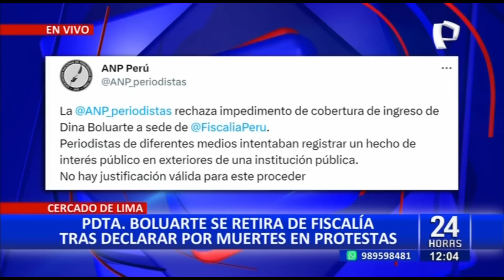Dina Boluarte: ANP rechaza impedimento de cobertura periodística en Fiscalía (1/2)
La presidenta Dina Boluarte acudió hoy durante la mañana a la sede del Ministerio Público donde fue citada para declarar sobre las muertes ocurridas durante la convulsión social entre los meses de diciembre de 2022 a febrero de 2023, sin embargo, lo que llamó la atención fue el impedimento a la prensa de cubrir el evento.

Al respecto, la Asociación Nacional de Periodistas del Perú (ANP) rechazó este accionar debido a que periodistas de diferentes medios intentaban registrar un hecho de interés público en los exteriores de la institución pública. El gremio de periodistas señaló que “no hay justificación válida para ese proceder”.

Asimismo, el gremio de periodistas señaló que se considera esencial la presencia de reporteros de TV Perú en Palacio de Gobierno. Por otro lado, rechazaron la justificación de la ministra de Cultura, Leslie Urteaga, quien dijo que “los cambios son buenos”, respecto a este episodio.

Finalmente, la ANP señaló que los medios del Estado no pueden estar alejados de fuentes primigenias de información política. “Los medios del Estado no pueden quedar exentos de cubrir fuentes primigenias de la información política, por lo que impedir presencia de sus periodistas constituye la primera evidencia de la falta de independencia de la nueva presidencia del Instituto Nacional de Radio y Televisión del Perú (IRTP)”.